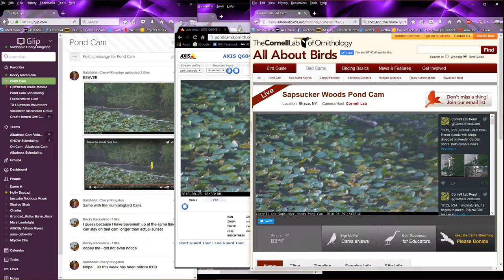Video 2016 08 25 185647 Beaver eating Lily Pads edit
Beaver eating Lily Pads in the water near Lab dock. He rolls them up like a Burrito!
Sapsucker Woods Pond, Cornell Lab of Ornithology, Ithaca, New York